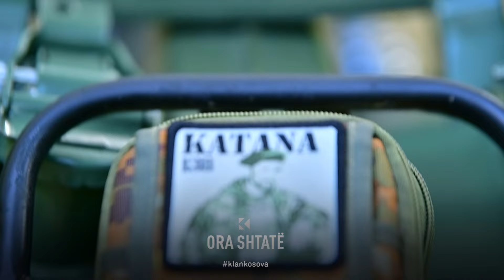Tomosi 50 vjeçar i Lulzim Vllasa - Ora Shtatë